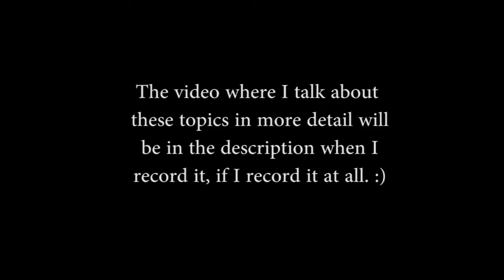SELL ART online - for introverts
In this video I will tell you the best way to sell art, paintings online. What are the best online galleries for selling art  and how to get started in 2022.
The list of online galleries :
Free Galleries
- Saatchi art  (without any restrictions)
- Jose art gallery (for now it’s free without any restrictions, but they plan monthly subscription)
- Artmajeur  (it’s free but they have some pay options)
- Artist.com  (without any restrictions)
- Art Dealer Street  (it’s free, but it is a new gallery, don’t know we will see)
- Fineartamerica  (it’s free up to 30 or 20 artworks)
- Artpal  (without any restrictions)

They are not free or must be applied for or pay money :
- Artfinder    (post only 30 artworks free, monthly subscription for more)
- UGallery
- Artsy
- Singulart
- Zatista
- The Artling
- Turningart
- Framd
- Artblr
- Art2Art.co.uk
- Artgallery.co.uk  (only for British artist)

I don’t know details:
- Artplode
- 1stdibs
- Rise art
- Artquid

There are more but I forgot them XD